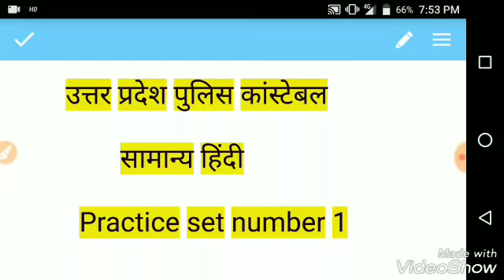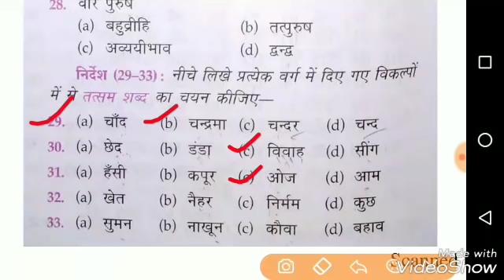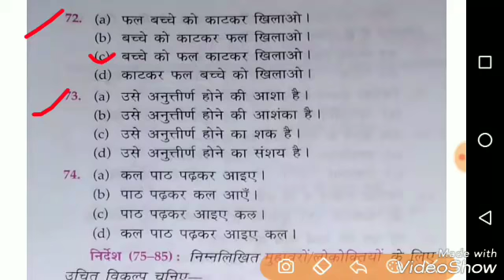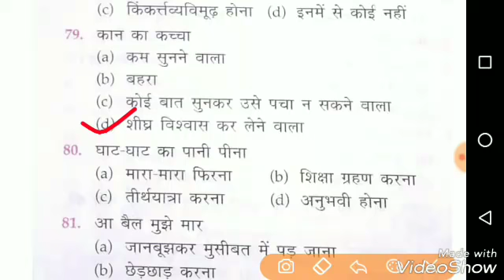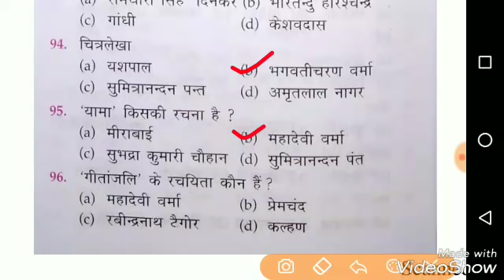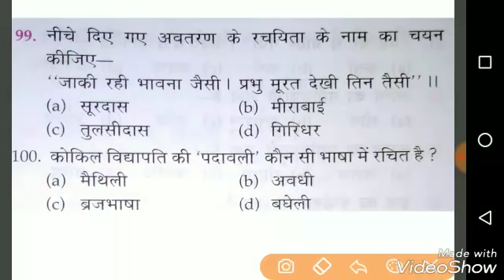UP Police Constable Exam | सामान्य हिन्दी | Practice Set | Set 01 | SSC GD, RPF, VDO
Upp Constable hindi important question in Hindi.
Upp Constable practice set.